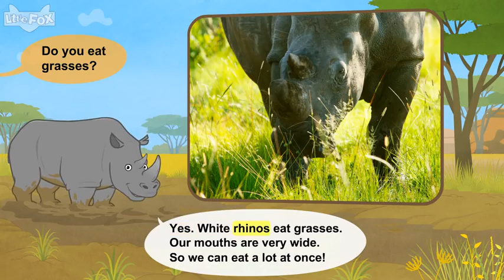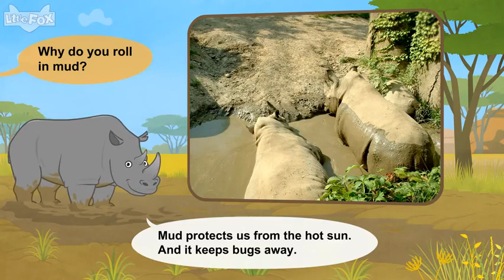L2 038 Meet the Animals 38 White Rhinoceros